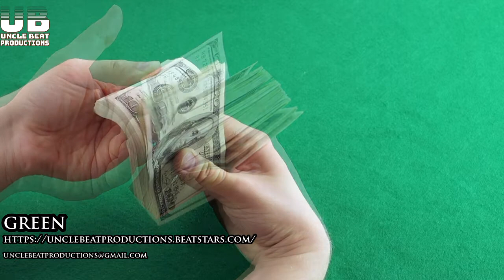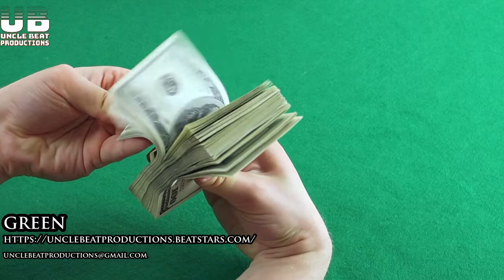Free Boom Bap type beat - Green by UBP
🎤 Beat in Boom-Bap style, suitable for Rap/Hip-hop/R&B vocals.

Length: 03:12 min.
Bpm: 105
Key: Em

00:00 Intro
00:12 Verses/Hook
01:27 Break
01:45 Verses/Hook
02:58 Outro

This beat is written and owned by Uncle Beat Productions.

It is Copyrighted and tagged Front-Back to allow a clean use by any rapper/singer.

I allow it free for non-profit use only if you respect the "Non-Profit Agreement" below.

NON-PROFIT AGREEMENT

- you can use this beat for free in a non-profit manner: i.e you can record a video and upload it to YouTube but you CAN NOT monetize the video with ads

- you CAN NOT by any means, upload the song to streaming platforms like Spotify or Apple Music unless you have purchased a lease

- you CAN NOT record a mixtape or an album, press it to cd or vinyl, and distribute physical copies of the project

- you CAN NOT monetize via YouTube Ads, or upload and Monetise through platforms such as SoundCloud or Audiomack and so on

- must credit in the title: (Prod. by Uncle Beat Prod.)